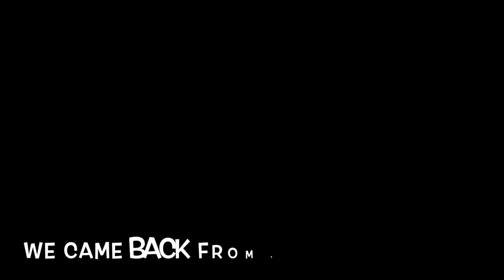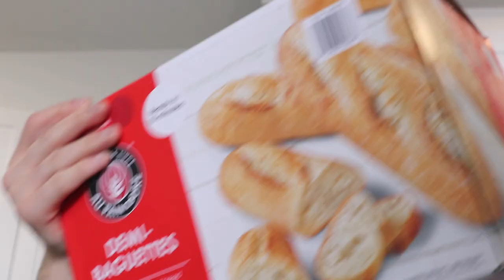BOYFRIEND SPEAKS ALBANIAN FOR 24 HOURS !!!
JUST FOUND OUR CHANNEL, WATCH THIS !!!

Don't be afraid to stalk us  :)

Klejsi's Snapchat: Kmakaj10

EQUIPMENT USED :
Canon eos m6 camera
memory card